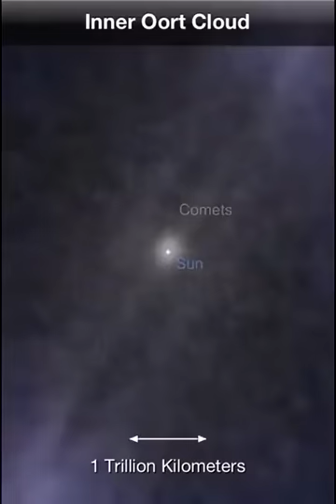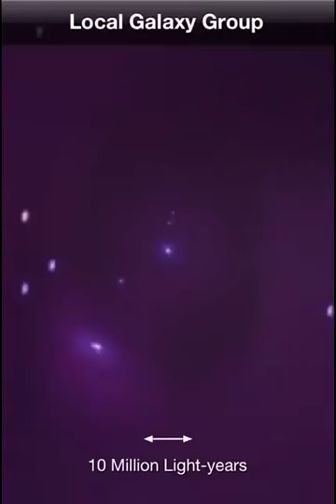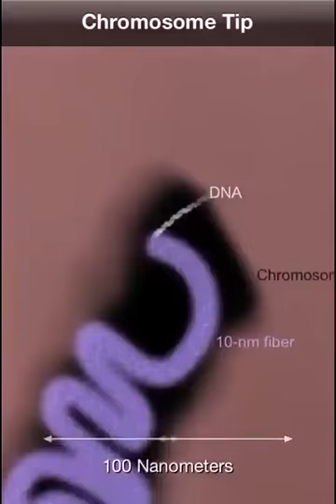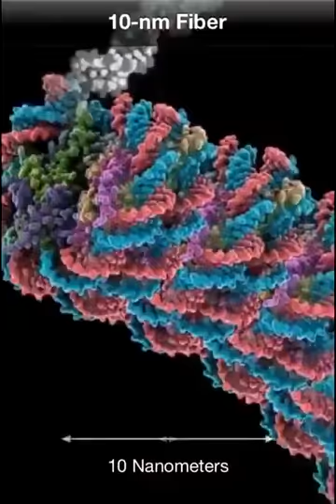September 11, 2020